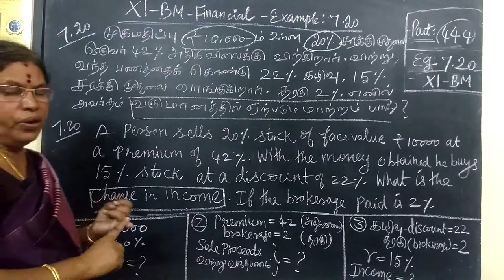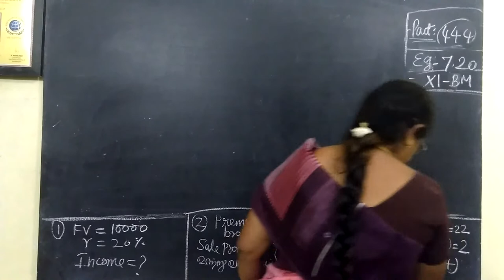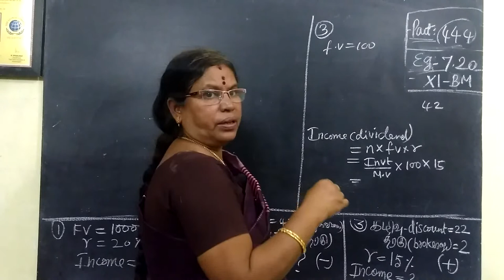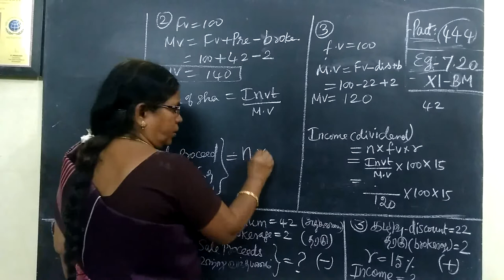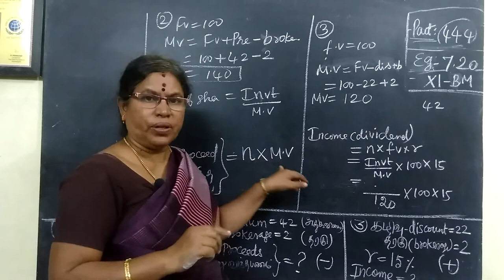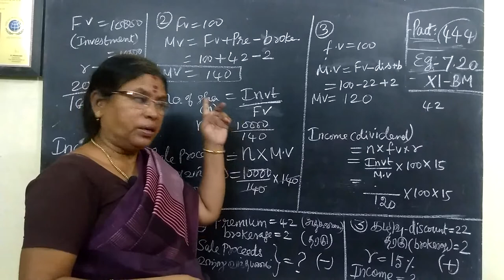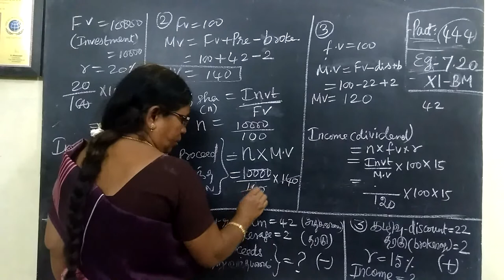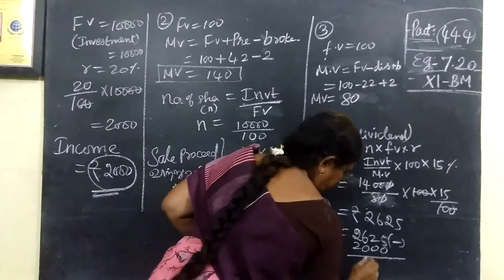11-BM_|Eg-7.20 | Pby distribution Gomathi maths